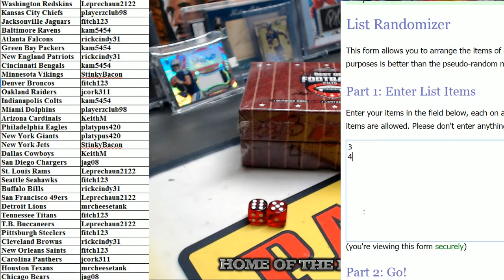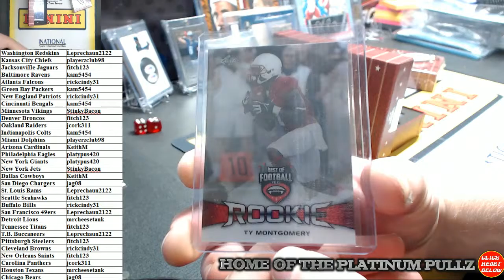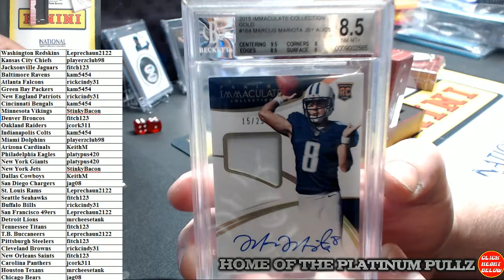15 Leaf Best of Football 1 Box RT #6 (1/18/16)